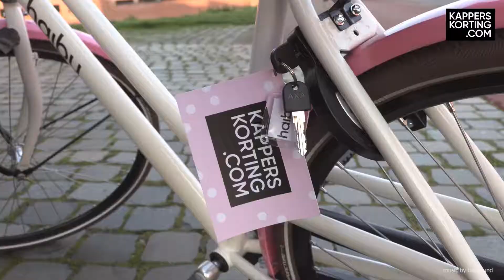Kapperskorting.com on tour - afleveren Haibu fietsen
Herinner je je die super gave actie op Kapperskorting.com nog waarbij je ELKE DAG een haibu fiets kon winnen? We hebben de fietsen inmiddels afgeleverd bij de gelukkige winnaars! Hierin nemen we je verder mee op pad en zie je interviews die we met de winnaars hadden... Blijf ons uiteraard volgen voor meer leuke winacties!

Over ons
Kapperskorting.com is dé webshop voor jouw professionele hair & beauty producten. Wij bieden meer dan 15.000 producten van 100 verschillende merken aan voor de scherpste prijs. Bestel je voor 22:00 en is het product op voorraad? Dan heb je het de volgende dag al in huis!